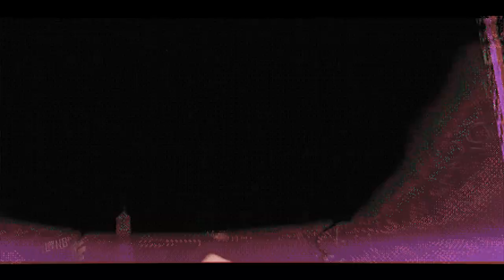Micah Write - Jawbreakers